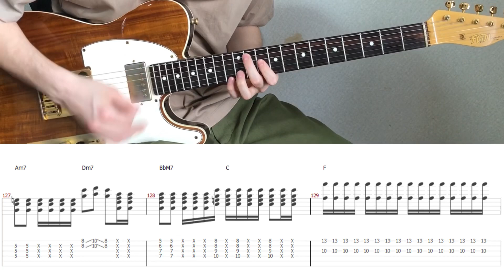ZUTOMAYO - Hanaichi Monnme (guitar cover with tabs & chords)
I think the guitar part in this song is very difficult, but very fun to play:)